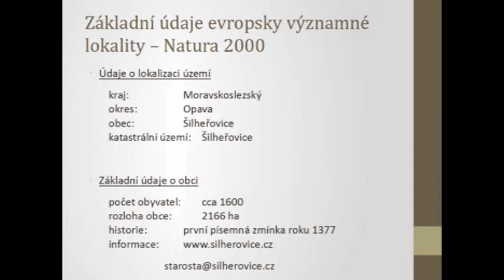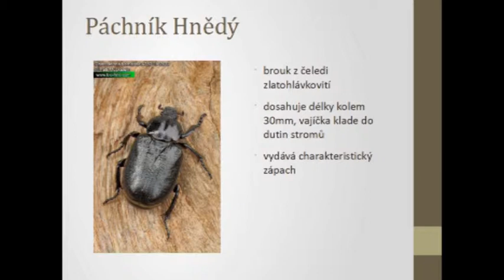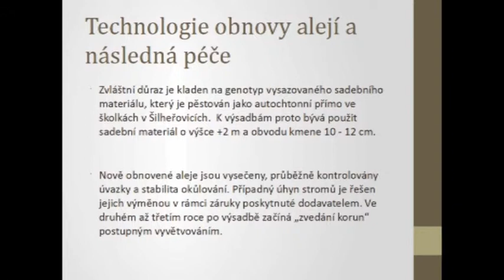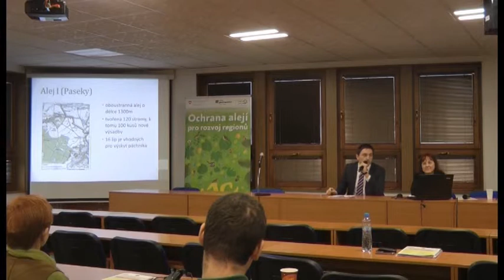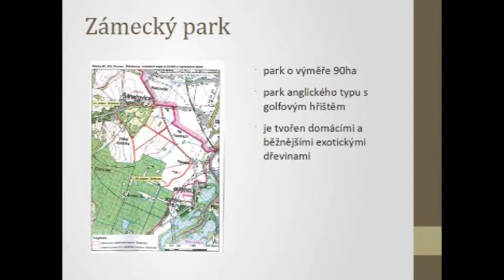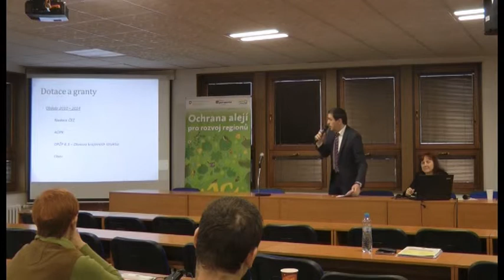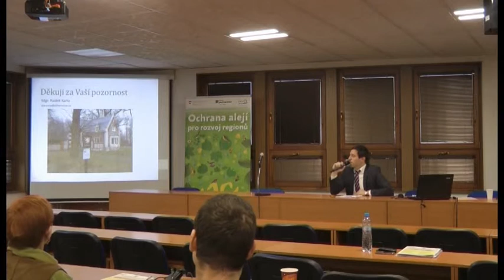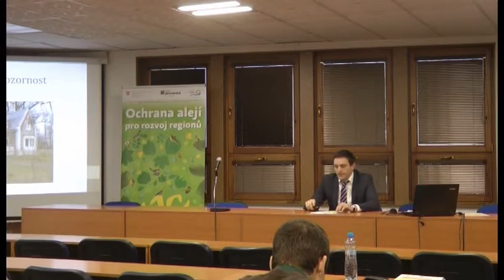"Obnova historických alejí v Šilheřovicích", Mgr.Radek Kaňa (konference Arniky Aleje 2014)